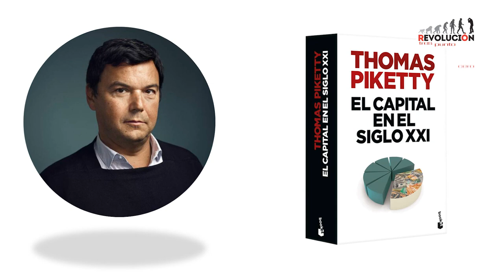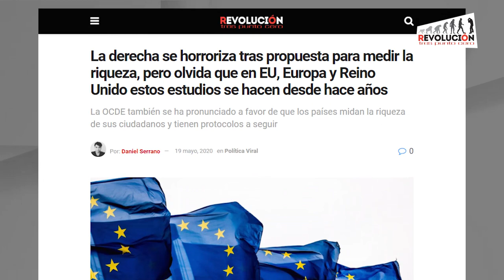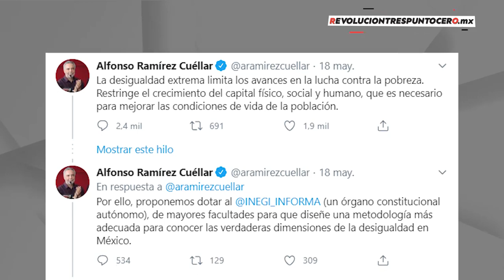Tras propuesta para medir la riqueza, Daniel Serrano pide a militancia de Morena proteja sus ideales